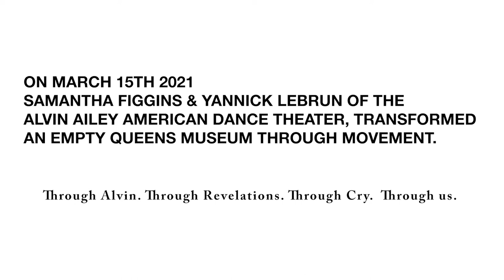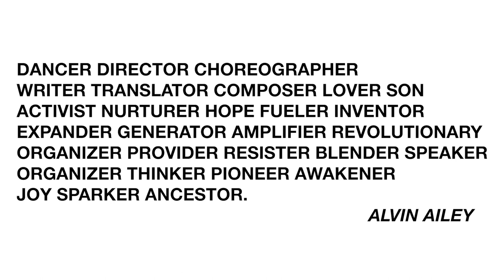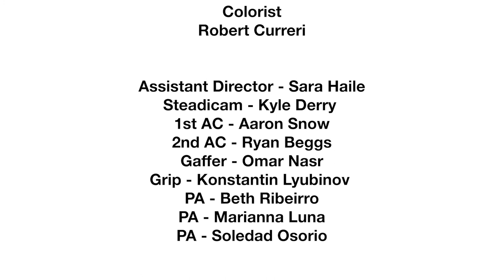Champion x Tremaine Emory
Champion has announced a new collaboration with Tremaine Emory to release a new collection titled “Champion Tears.”